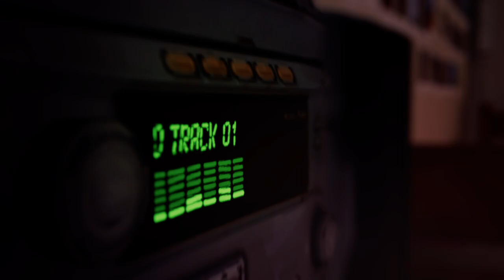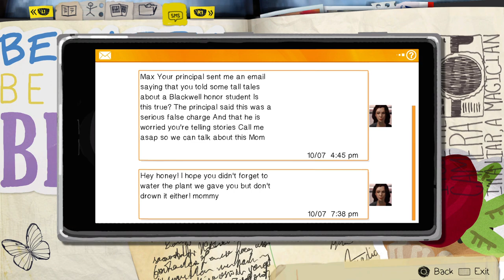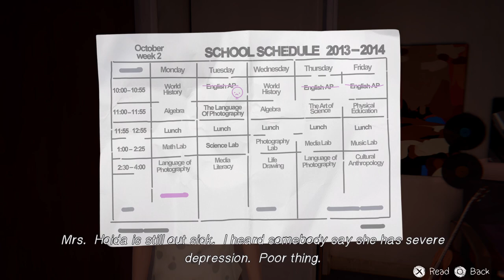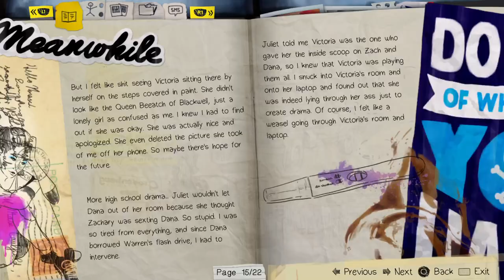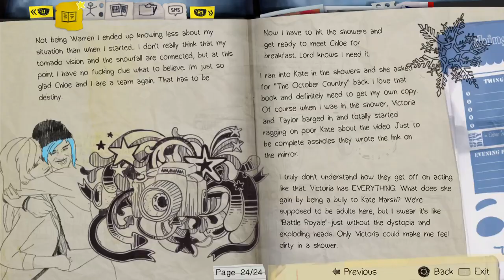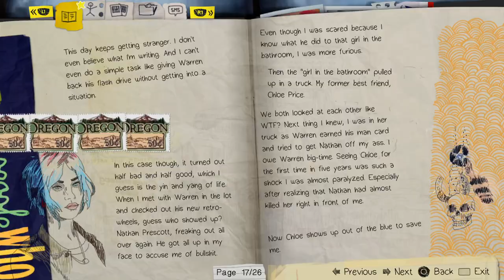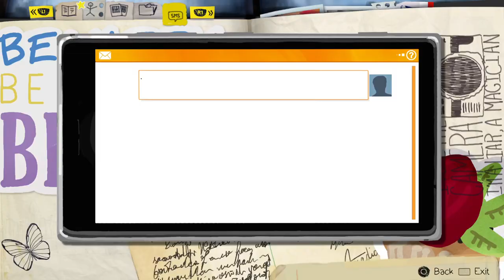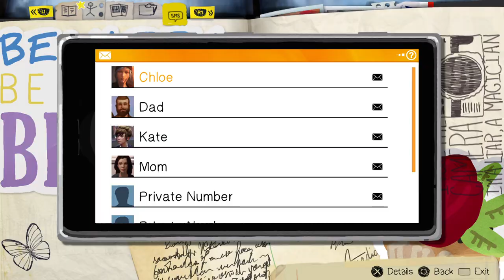Life is Strange Remastered Episode 2 Walkthrough Gameplay - Part 1 - Warren | PlayStation 5